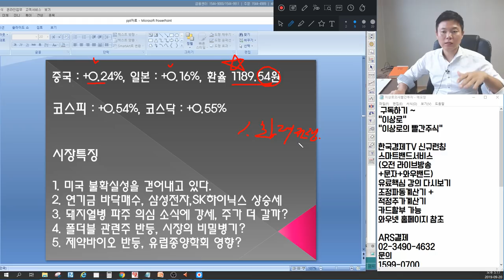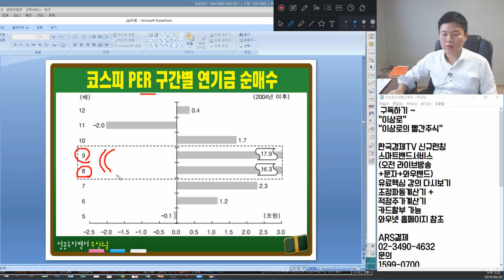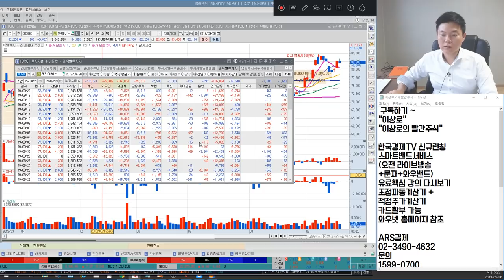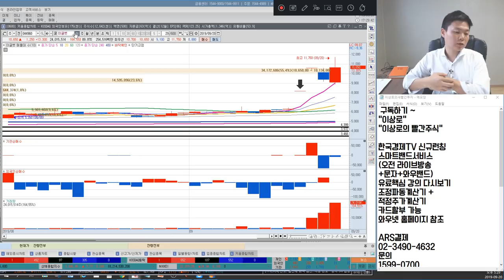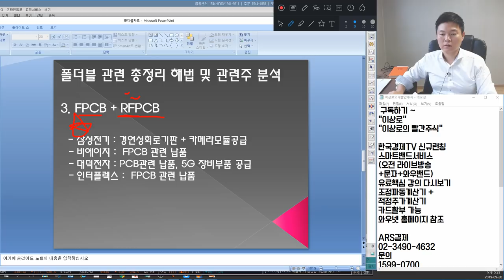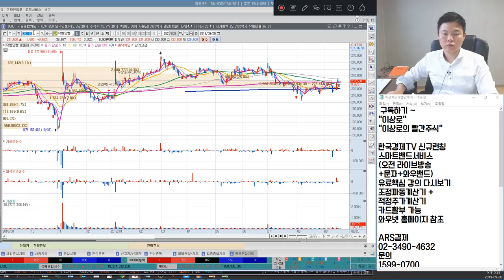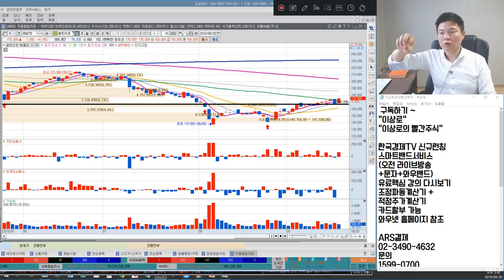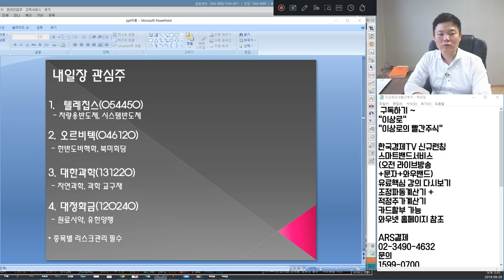셀트리온헬스케어,에이치엘비,유한양행 제약바이오 유럽종양학회 영향 받나? 돼지열병관련주 마니커,하림,이글벳 단기고점? 폴더블관련주 핵심정리, 언론에 나오지 않는 특별한 마감시황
2016년 서울경제TV 6개월 누적수익률 330% 경제방송 최초 달성 이상로전문가

9월20일 장마감후 꼭 알아야할 주식 마감시황과 내일장 관심주 5선 지금 확인하세요~

1. 미국 불확실성을 걷어내고 있다.
2. 연기금 바닥매수, 삼성전자, SK하이닉스 상승세
3. 돼지열병 파주 의심 소식에 강세, 주가 더 갈까?
4. 폴더블 관련주 반등, 시장의 비밀병기?
5. 제약바이오 반등, 유럽종양학회 영향?
6. 내일장관심주 공개